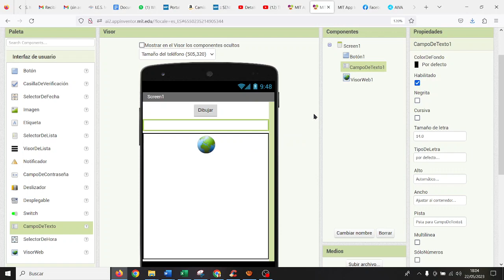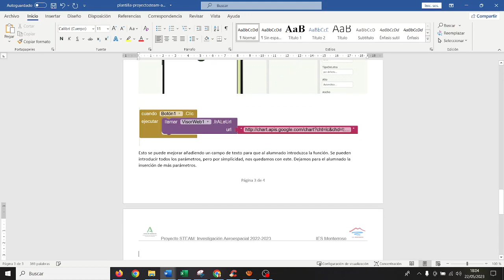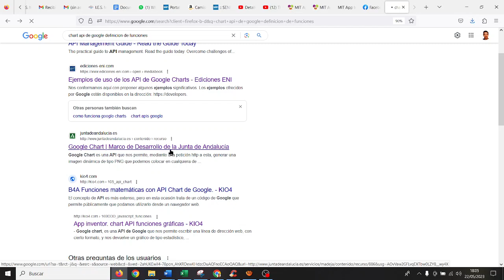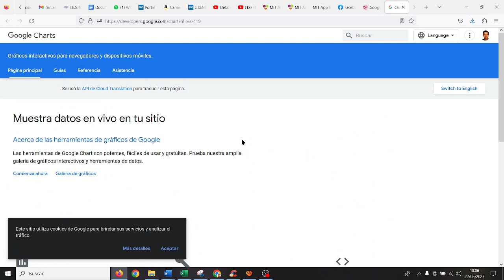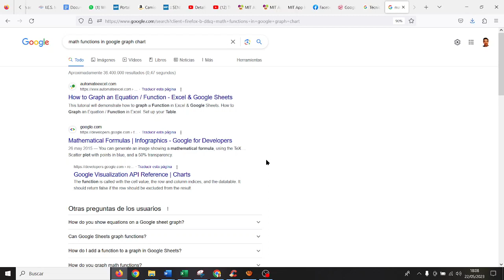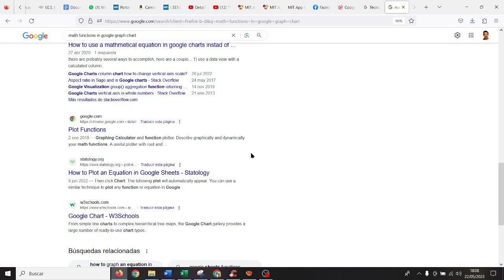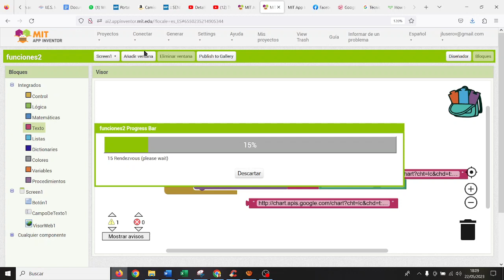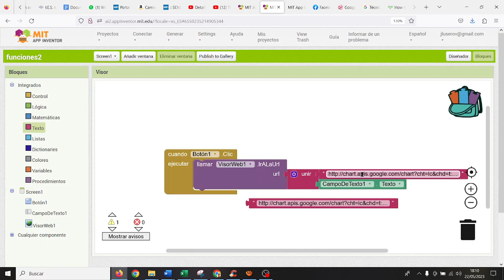AppInventor App para hacer gráficas de ecuaciones 02 STEAM Robótica Aeroespacial IES Monterroso